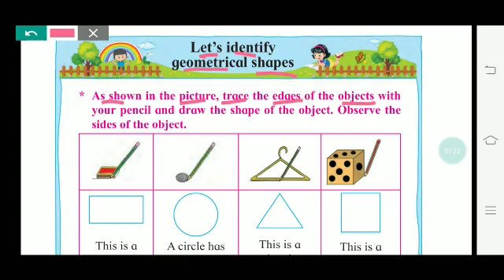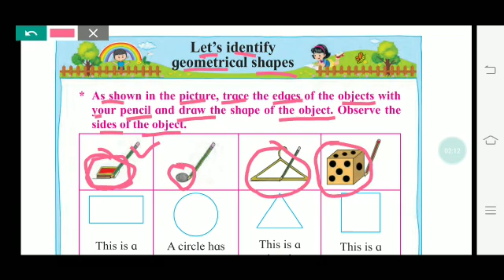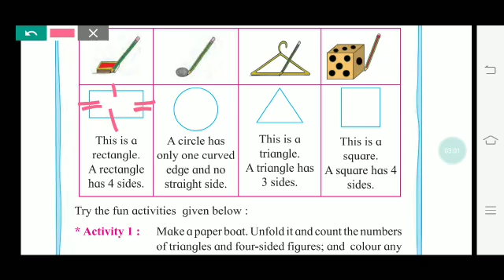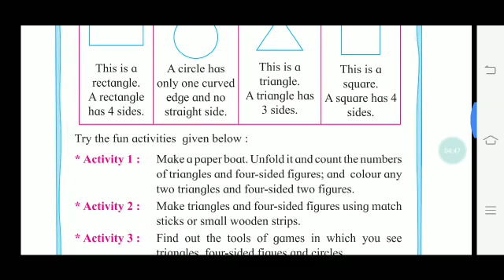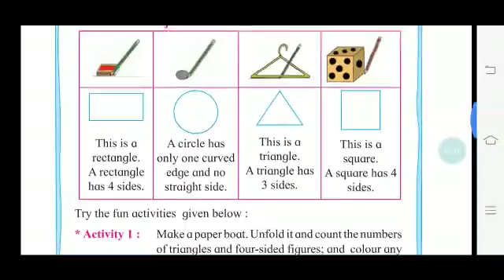Let's identify geometrical shapes /2nd class / Maths/ Maharashtra Board